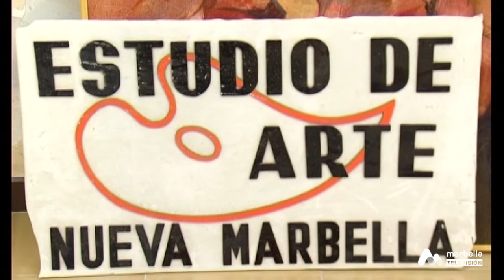Conocer Marbella - José Sanjuán Perdiguero 2P